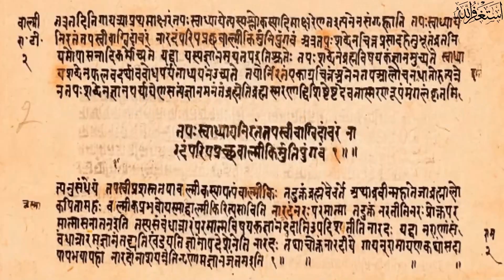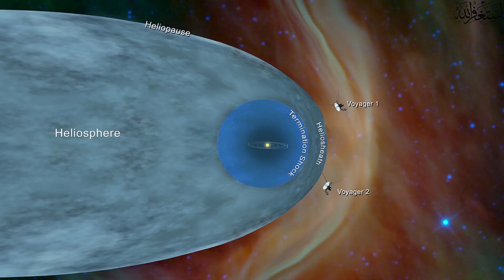History of Space travel||What is NASA hiding?||Complete Space Race explained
The space race was a Cold War competition between the United States and the Soviet Union to achieve significant milestones in space exploration. It began with the launch of the Soviet satellite Sputnik 1 in 1957, the first artificial Earth satellite. This event prompted intense rivalry, leading to milestones such as Yuri Gagarin becoming the first human in space in 1961 and the United States landing the first humans on the Moon during the Apollo 11 mission in 1969. The space race marked a crucial era in scientific and technological advancements.The history of space travel is marked by significant milestones:

1. **1957 - Sputnik 1:** The Soviet Union launched the first artificial satellite, Sputnik 1, into orbit, initiating the space age.

2. **1961 - Yuri Gagarin:** Soviet cosmonaut Yuri Gagarin became the first human to orbit the Earth aboard the spacecraft Vostok 1.

3. **1969 - Apollo 11:** NASA's Apollo 11 mission achieved the first manned moon landing with astronauts Neil Armstrong and Buzz Aldrin setting foot on the lunar surface.

4. **1971 - Salyut 1:** The Soviet Union launched the world's first space station, Salyut 1, laying the foundation for long-duration space habitation.

5. **1981 - Space Shuttle:** NASA's Space Shuttle Columbia embarked on the first orbital flight, introducing reusable spacecraft technology.

6. **1998 - International Space Station (ISS):** The ISS, a collaborative effort involving multiple countries, began assembly in orbit, serving as a microgravity research laboratory.

7. **2003 - Space Shuttle Columbia Disaster:** The tragic loss of the Space Shuttle Columbia during re-entry highlighted the risks of space exploration.

8. **2011 - Space Shuttle Retirement:** The Space Shuttle program concluded, leading to a shift in focus to new space exploration initiatives.

9. **2015 - SpaceX Falcon 9:** SpaceX, founded by Elon Musk, achieved the first successful landing of a reusable orbital rocket, revolutionizing space access.

10. **2020s - Mars Exploration:** Continued robotic exploration of Mars, with missions like NASA's Perseverance rover searching for signs of past life.

Throughout history, space travel has evolved from early satellite launches to human spaceflight, space station construction, and exploration of celestial bodies, with ongoing efforts aimed at future missions to Mars and beyond.